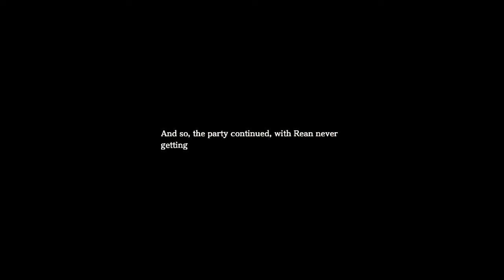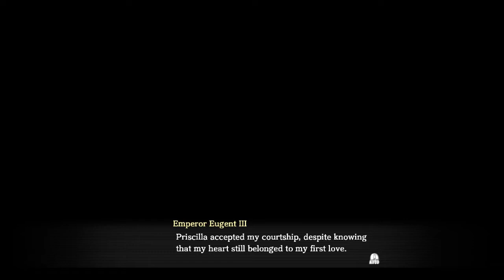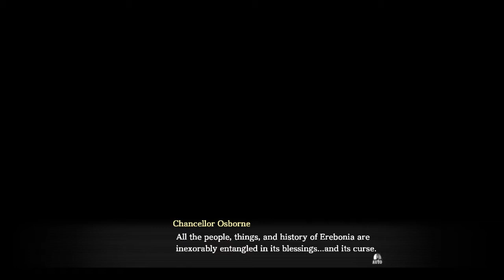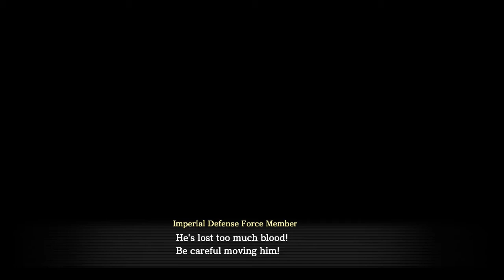Trails of Cold Steel III Nightmare EP 70: The trigger of chaos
Rean and many others are invited to the party at Valflame castle at night time.

After talking to the guests, friends and his students. Rean is asked to come to emperor Eugent's so they can discuss about Erebonia's fate. Right after, he gets a chance to talk to chancellor Osborne and ask him some questions.

From those two moments, Rean learns important facts about Erebonia's course, and about the curse that is steering the country into a dark direction.

And sooner than he thinks, Rean sees firsthand the effects of the curse.